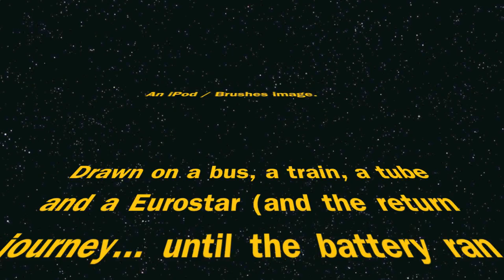Jar-Jar: drawn on iPod using Brushes app.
Drawn on an iPod touch using Brushes app on a bus, train, tube, Eurostar and back until the batteries ran out. Slightly bodged the editing of the video version but tired like a tired thing...